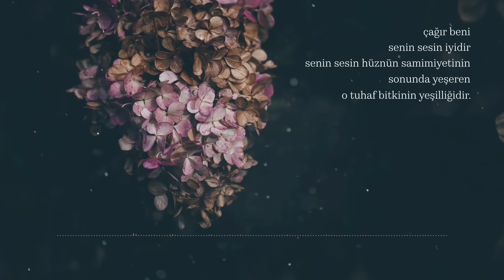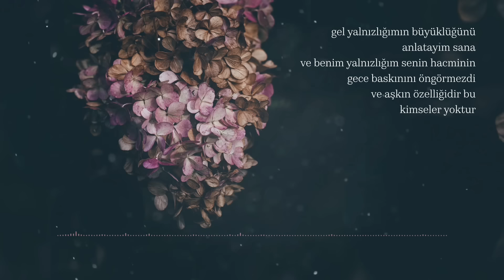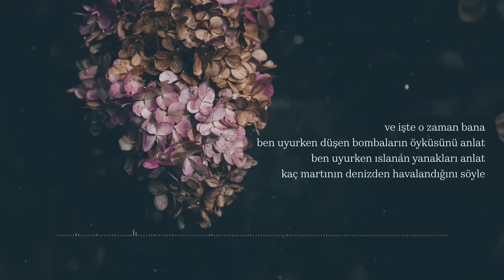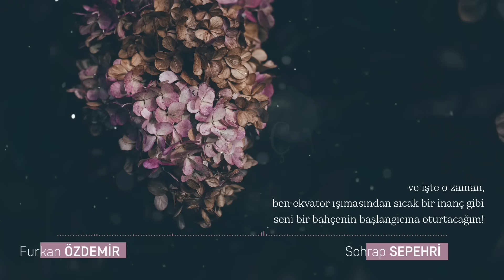Sohrap Sepehri | Çağır Beni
❝ben senin parmaklarının arasındaki
bir yasemin çiçeğinin doğuşunda uyanacağım❞

Gün geçtikçe şiirler birikiyor burada.
Fotoğraflardan tutun da müziklerine kadar özenle seçmeye çalışıyorum. Bu mekân belki de müstakbel eşim ve çocuklarımla dinleyeceğim bir kitaplık olacak. Ruhumuzu Rahman'a teslim ettiğimizde bu mekân şiir kütüphanesi olarak kalacak inşaallah.